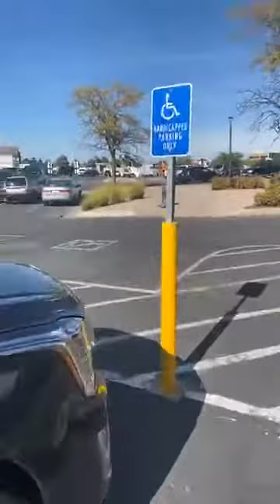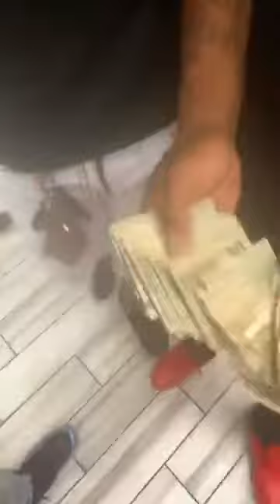Tana Ten Birdz message for Vague Looch part 3